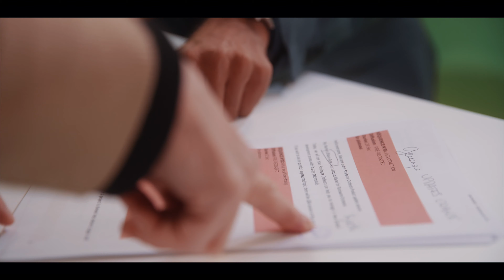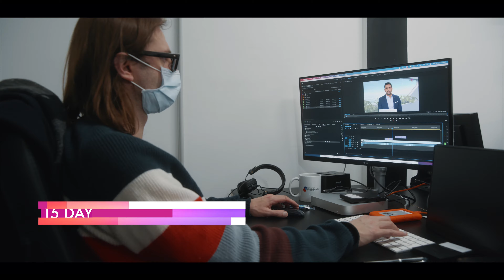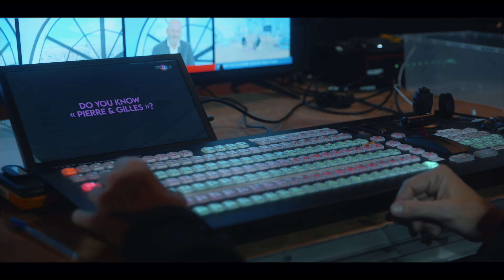Oopercast X Extreme